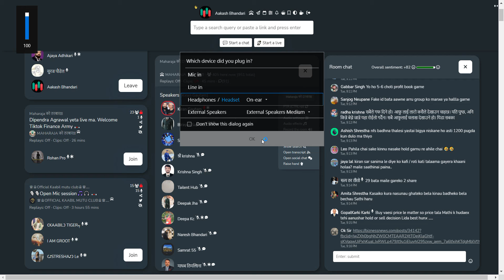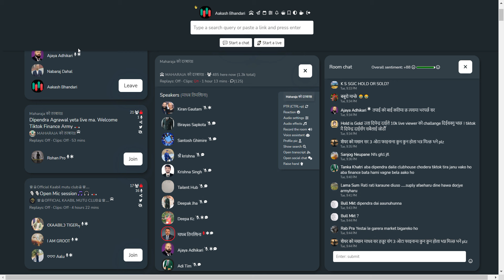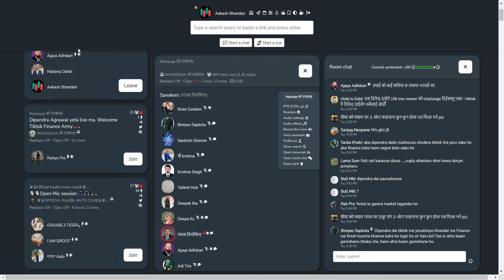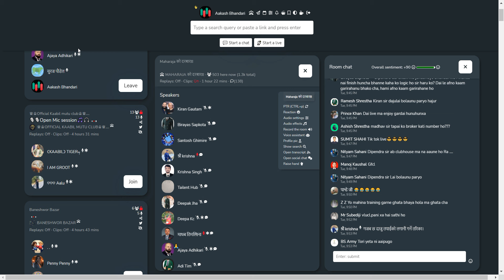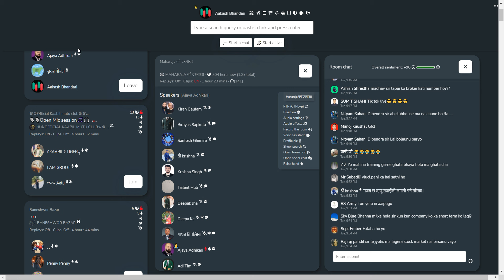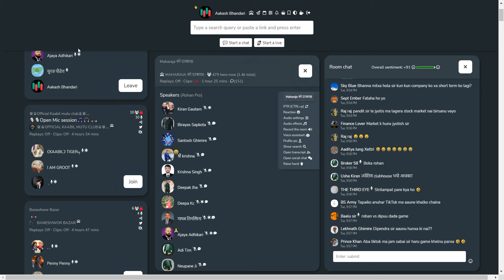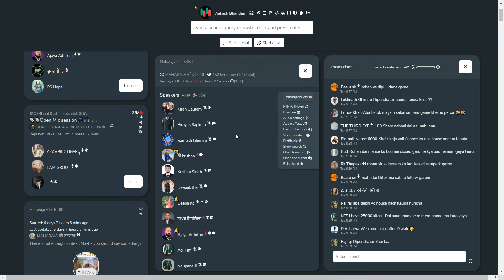NEPAL SHARE MARKET NEWS & ANALYSIS NEPSE LIVE CLUBHOUSE DISCUSSION | सेयर बजार नेपाल (NEPSE TODAY)